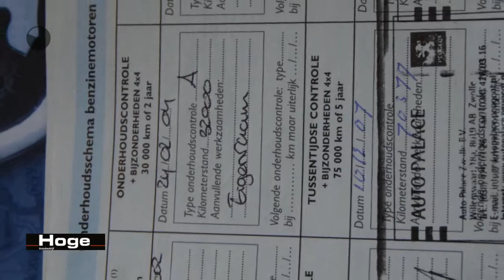Peugeot 206 1.6-16V XT Automaat Trekhaak All in Prijs Inruil Mogelijk!